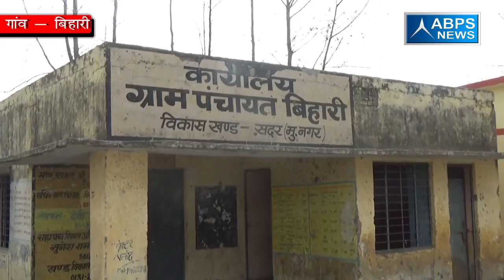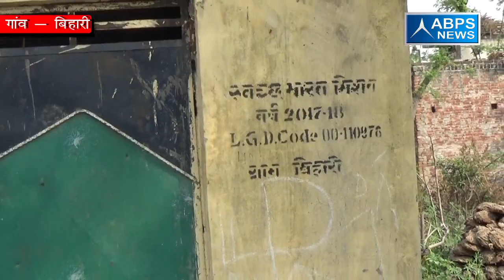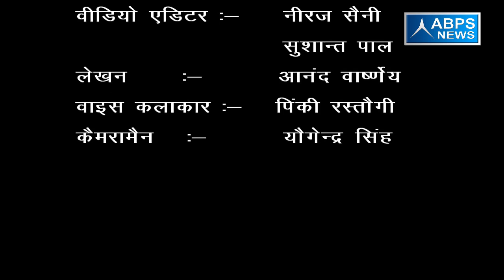गांव - बिहारी, ब्लॉक - -सदर, जिला - मुजफ्फरनगर